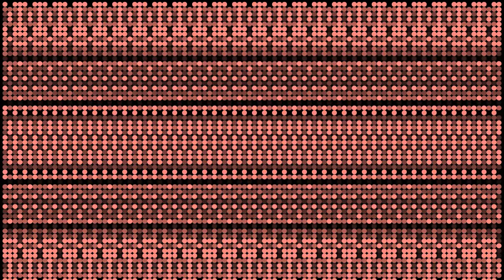Cellular Automata on a Möbius Strip of Width 2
The starting position is a diagonal Line of width 2 on a Möbius Strip of width to. On the fundamental covering we are using, this looks like a ziggy line.
We keep resetting the situation going through different rules.